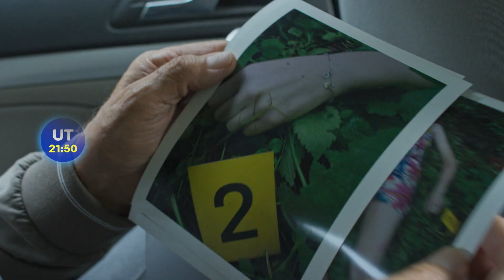Policie Modrava II. (5) - už teraz na Voyo a v utorok 21. 2. 2023 o 21:50 na TV Markíza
V továrenskej ruine za Rejštejnom je nájdená mŕtva zdravotná sestrička Darina Poláková. Niekto ju znásilnil a uškrtil. Zavraždil ju niektorý z jej milencov?